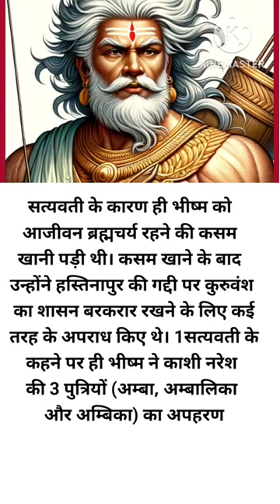bhishm pitamah# satyavati# amazing# short video Bharat# histry